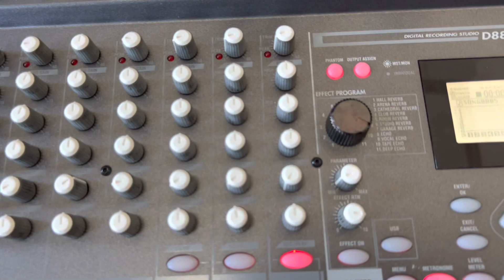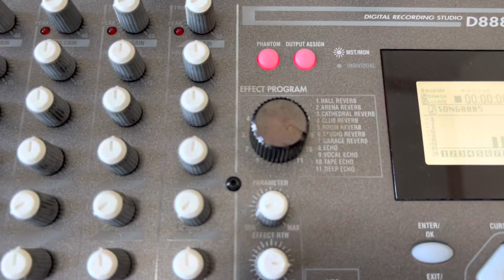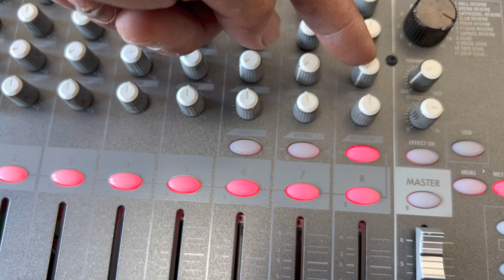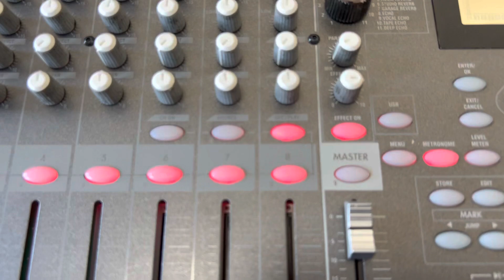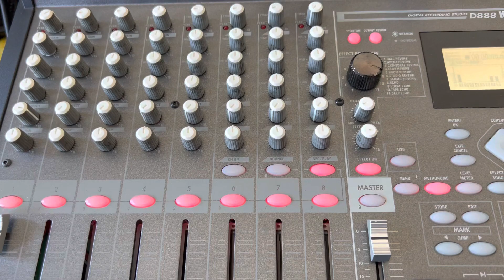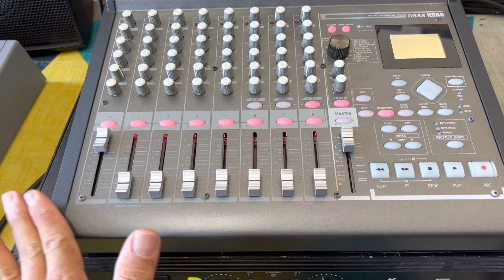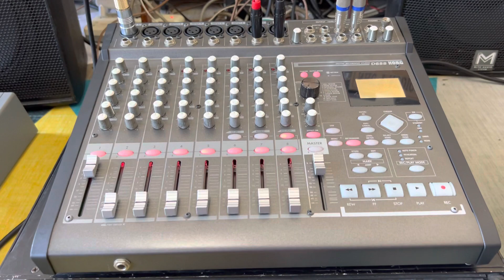Mixer bãi korg d888 có bộ efect số cực phê